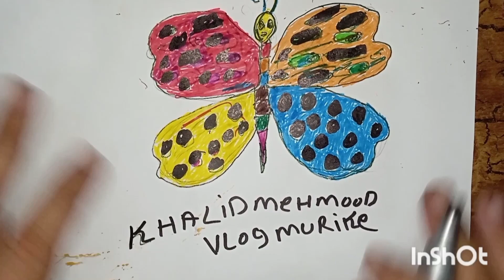Easy butterfly 🦋 drawing for kids how to draw a butterflies in easy style step by step for kids 23